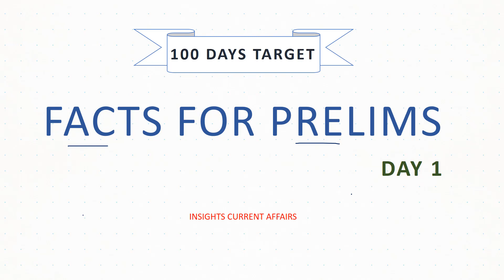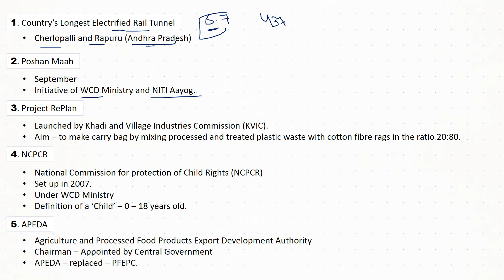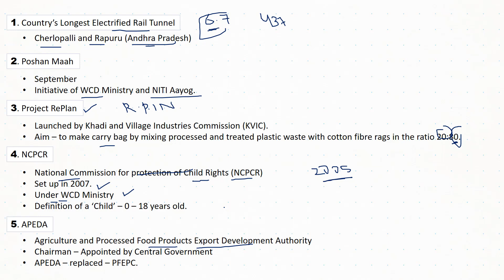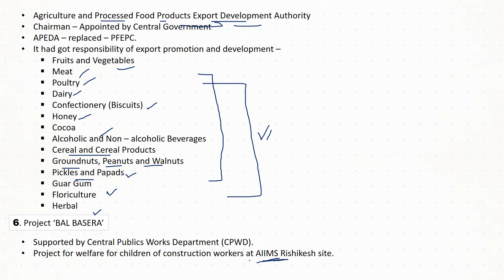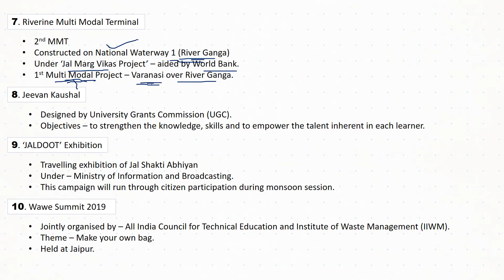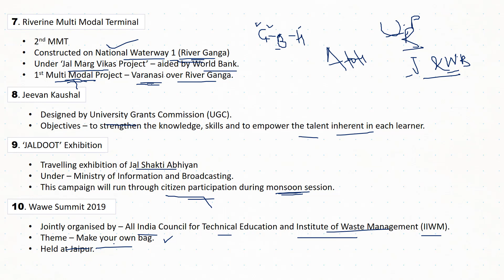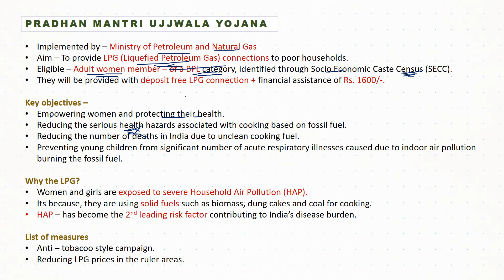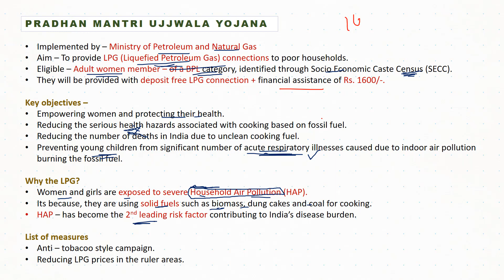Mission - Prelims 2020 | Facts for Prelims | Day 1 | UPSC | Ranbir IAS Circle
Ranbir's IAS Circle is the platform where UPSC aspirants can study daily current analysis based on current syllabus and exam pattern.